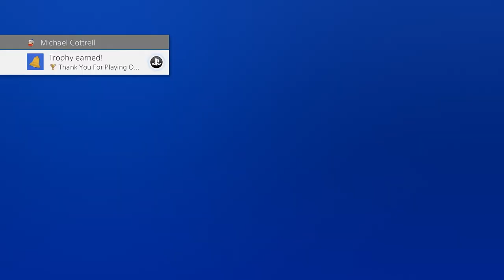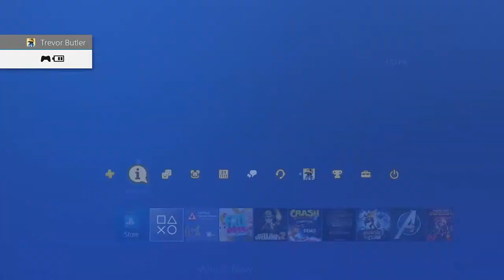The Bell of Legend - Untitled Goose Game Co-op Episode 4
The shocking finale of Untitled Goose. The world will never be the same.

has the shirt you're looking for.